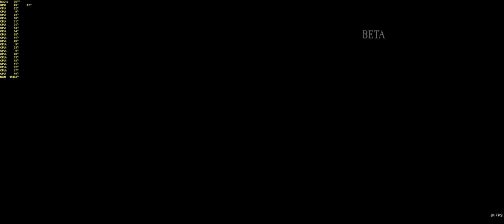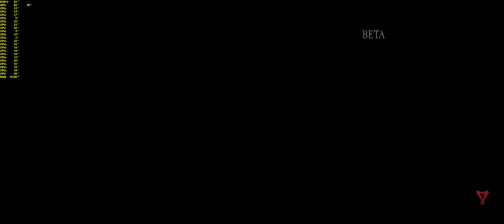WARHAMMER VERMINTIDE 2 CLOSED BETA [ANTHEL YENLUI] - 3440x1440 | 60FPS | GTX 1080Ti | i7-6950X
WARHAMMER VERMINTIDE 2 CLOSED BETA
MISSION 2/3: ANTHEL YENLUI
COMMENTARY: YES, 4 GUYS
3440x1440 | 60FPS | GTX 1080Ti | i7-6950X
4k 21:9